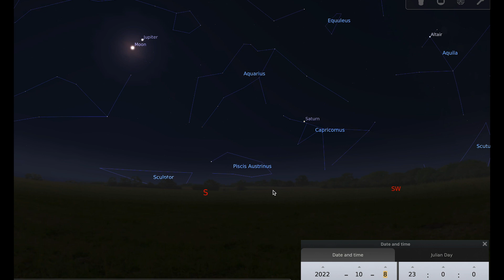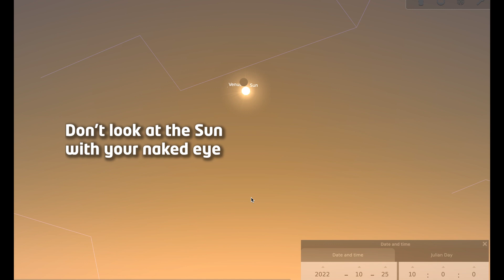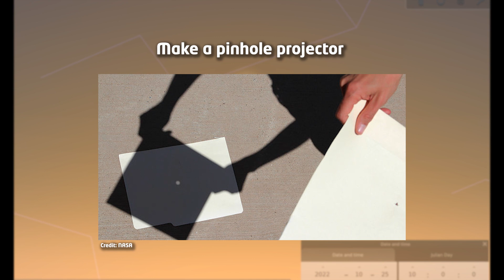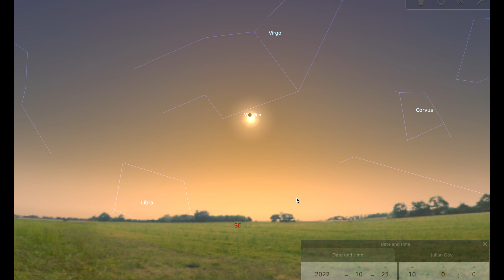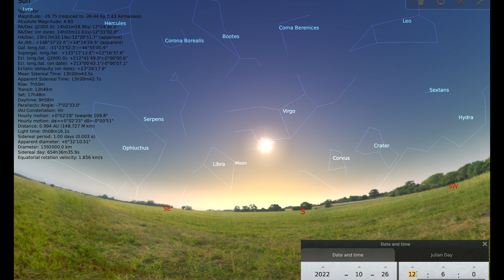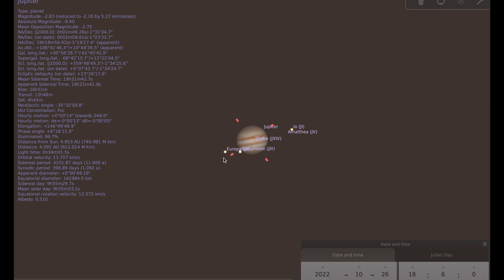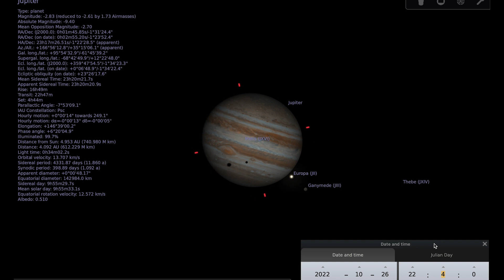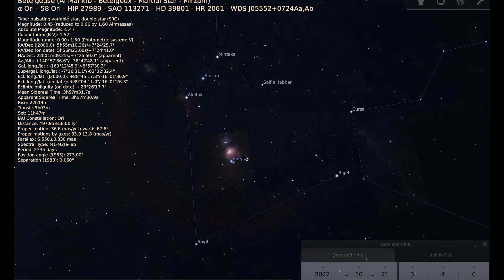What's in the Night Sky: October 2022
🌠 Orionid Meteor Shower
🌑 Jupiter's Moons
☀️ Partial Eclipse of the Sun
🌃 Constellation of the Month: Orion

🔭 Whether you're a beginner or an expert, looking at the night sky with the naked eye, binoculars or a telescope, check out Hayley's tour of the night sky to find out what you can see this month.